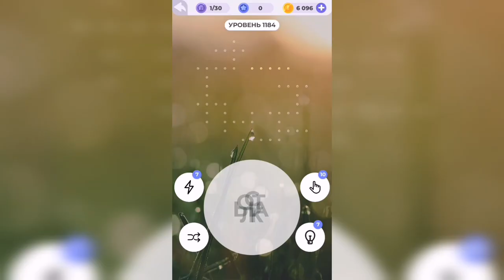Линия слова / С высоты / Уровень 1184